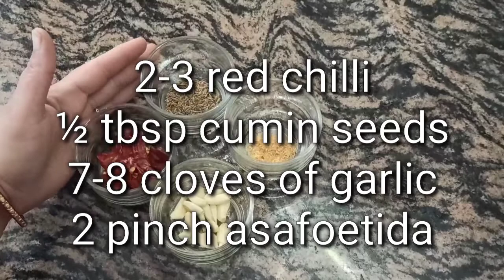सर्दियों के मौसम में सरसों के साग की आसान सी रेसिपी को बनाए और खूब तारीफ पाए😍 !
cookwithlove

Hii friends,In this video I will share the recipe of very easy n tasty sarson ka saag😋. You must also try this recipe and tell me by commenting how you make the recipe of sarson ka saag.

Ingredients:-

1 kg mustard
500 gm spinach
500 gmbathua
10-12 garlic cloves
1 tbsp salt
1 inch ginger
5-6 green chilli
5-6 red chilli
2-3 red chilli
½ tbsp cumin seeds
7-8 cloves of garlic
2 pinch asafoetida